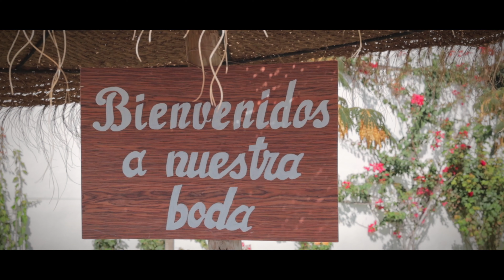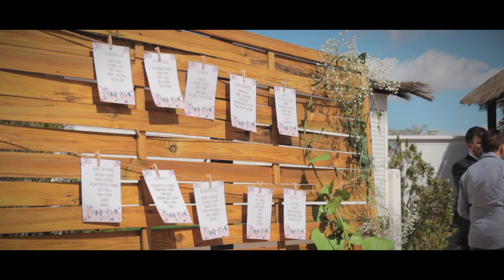Video Boda "Maria & Francisco" El Tempranillo Alameda - MALAGA. [4K]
Os deseamos que os queráis como se quieren los patos, patodalavida. ¡Felicidades!

Actividades y eventos en fotografía de alta calidad y videografia de alta resolución en 4K, montajes y creaciones de cortometrajes para todo tipo de eventos tanto particulares ( bodas,comuniones,cumpleaños...) como para profesionales ( fotógrafos...), empresas y organismos públicos. Equipo y material propio no subcontratamos ni engordamos precios.

@Drones para todo tipo de eventos;es una empresa especializada en @grabaciones @aéreas de todo tipo.Calidad extrema @vídeos 4K,@fotos & montajes para tu eVento.

GOOGLE+: tu eVento dron
Web: tueVentodron.com